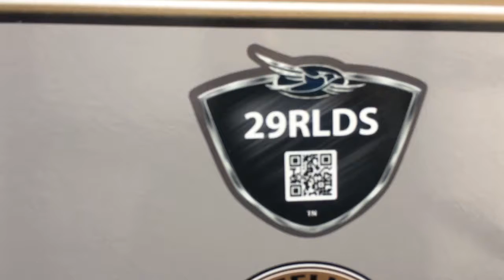2017 Jay Flight 29RLDS